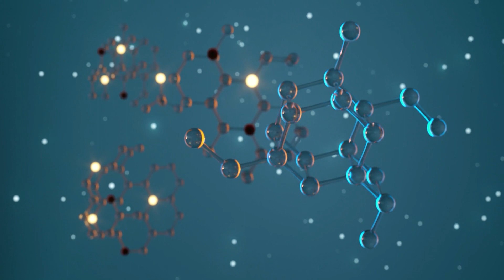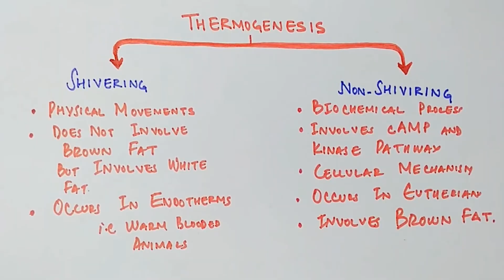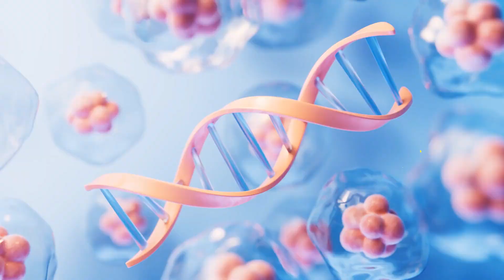What happens when you start taking nicotine every day?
In this video we discuss nicotine.  Nicotine has the reputation of being all bad, but is it?  There is new emerging research that paints nicotine in a different light. In this video we dive in everything nicotine and present the argument that his substance may not be all bad.